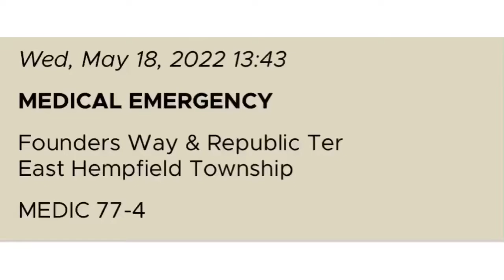Life Lion Medic 77-4 Responding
Life Lion EMS Medic 77-4 responding to a Class One medical emergency in East Hempfield Twp, Lancaster County, PA 5/18/22